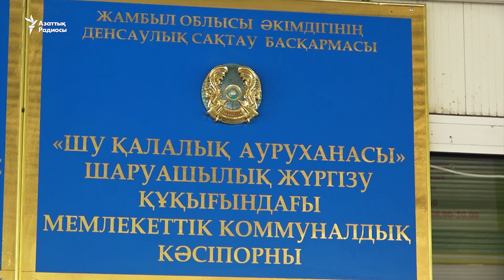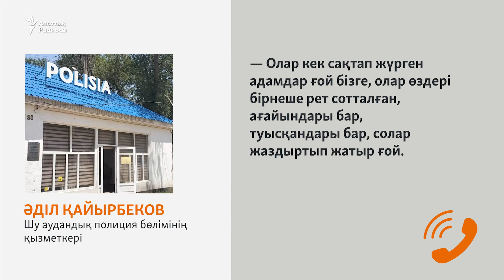"Төрт жерімнен пышақтады". Жамбыл облысының тұрғыны полицейлерге кінә тақты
Жамбыл облысы Шу қаласының тұрғыны Ұлан Жексенов "полиция қызметкерлері жабылып ұрып, пышақ сұқты" дейді. Жексебаев қалалық аурухананың жансақтау бөліміне түскен. Куәгерлер "бұл қылмысқа бірнеше полицейдің қатысы бар" дейді.